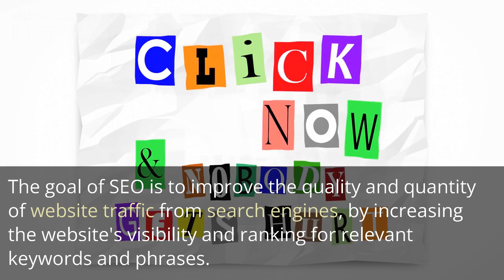What is SEO ?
Definition of SEO.